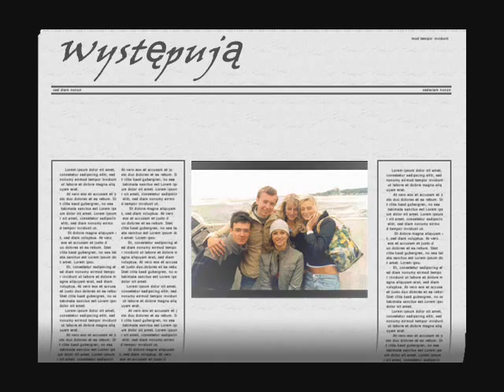The best holiday trip .wmv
Wakacje nad polskim morzem 2005, summer at the polish seaside in 2005